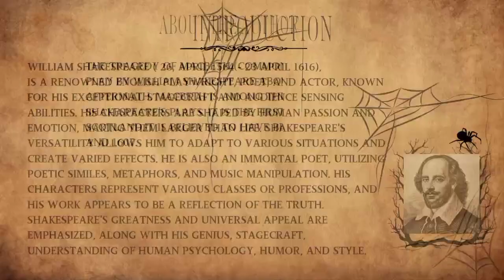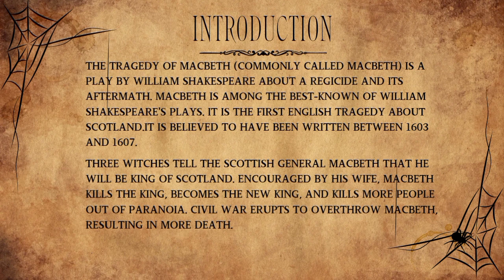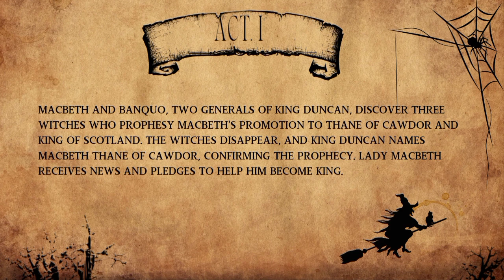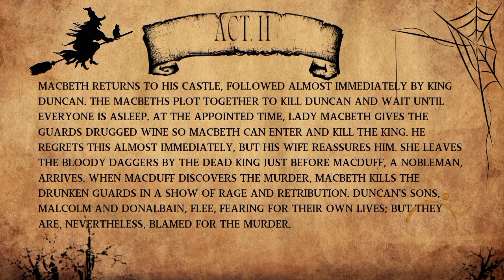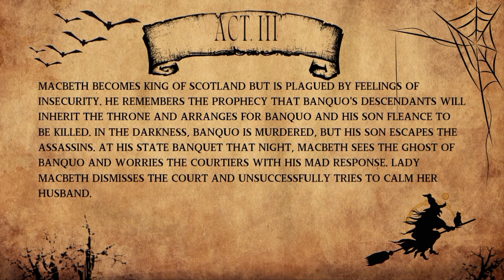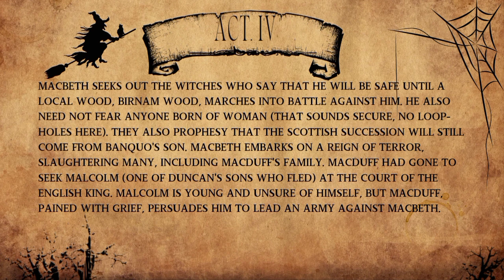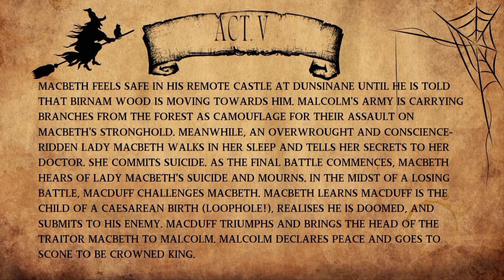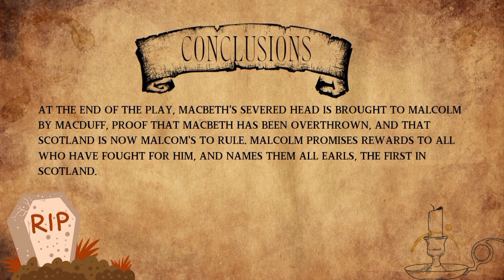SJCTNC-RIANCY RUTH-LE404A-COMMUNICATIVE ENGLISH-IV-UNIT-2-MACBETH